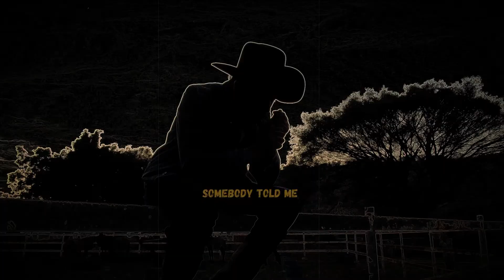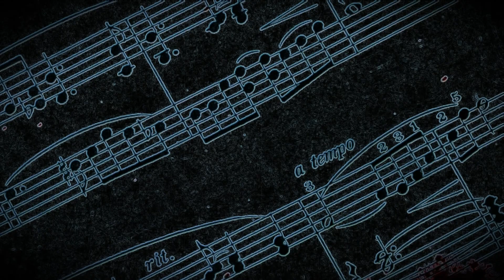Jaryj Redman _ Rules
Music Video : Indian Spirit Records _ 2020

Make me   feel sick  when i  hear that   crap
From  otherside  place  without  respect
So   few  repeats  to   live without  hatred
They steal your souls  , not rags  like  Arnold Layne

Somebody told me – it doesn´t  affects him
I say man – Fuck that – Be sure it in

Country is our temple
And we are her custody
Freedom is our right
But we screw to rules of - Dead Can see
But we screw to rules of - Dead can see   - Yeahhh

Still new  losers  leave the  traces of  pain
Brought up  in the   fear and  circle of  hate
The   bloody   rain is   fall dow on the grain
I feel and absorbe – The endless pain

Our every fault they are seen from a far
But nobody gets close … Nobody dares

We are  waiting for  new  better   Kind than we are
We still waiting for new better  Kind that we are